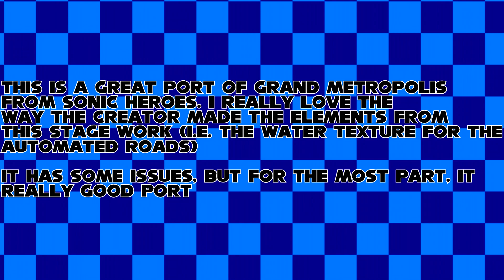If Sonic Heroes was made in 2011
Note: The sound failed to record, so I had to add music in, and I also added some sound effects in the footage.

Welcome to the Sonic Generations Mods showcase, where I look a various mods from my favorite 3D Sonic game. It can be a single level, or a fully fledged mod, Anything can be covered.

For episode 7, I'll be looking at a level port of Grand Metropolis By Darkened Angel. This level is from Sonic Heroes, and was the third stage you played in the story mode.

What Sonic Generations mod should I play next? Give me a suggestion in the comments below

*NSFW mods or Horror related are not allowed